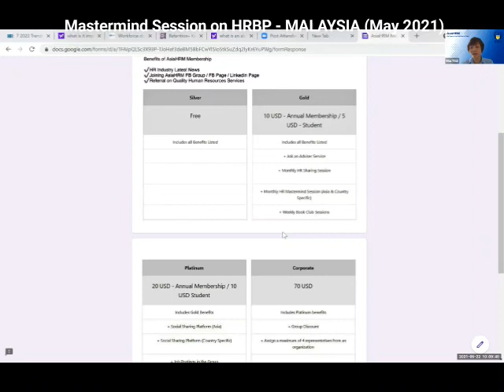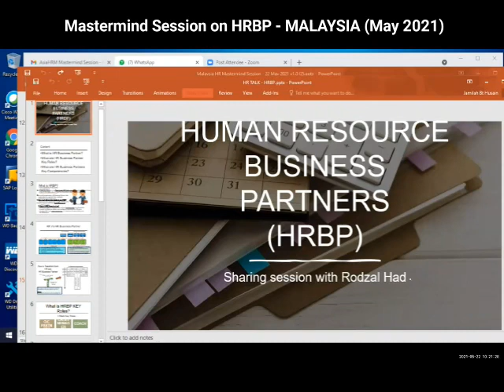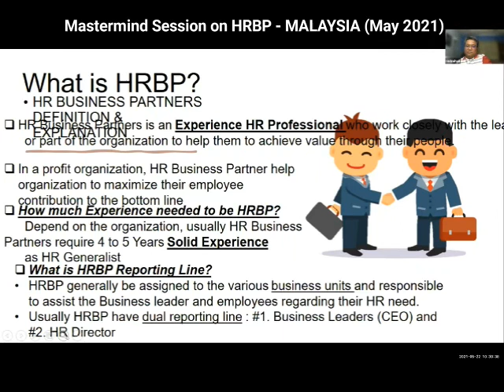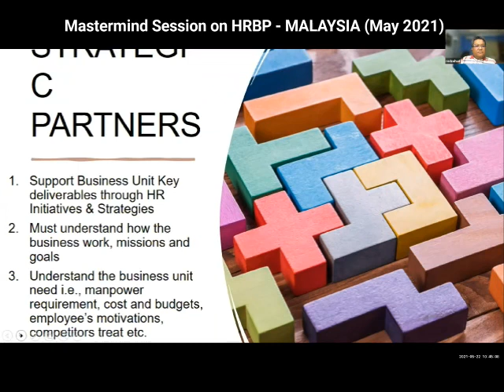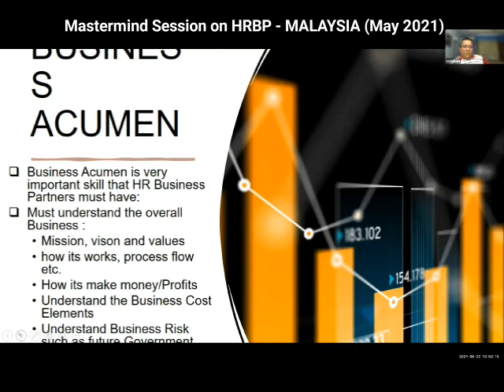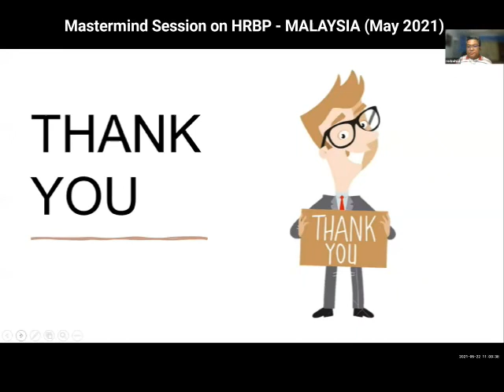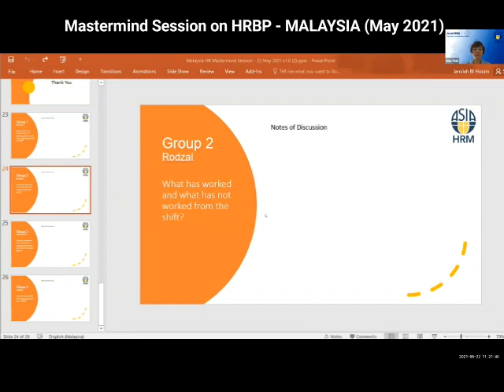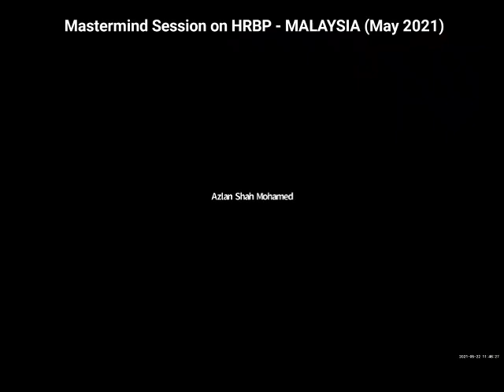Master Mind Session on HRBP for Malaysia May 2021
AsiaHRM Mastermind Session on HRBP for Malaysia 2021